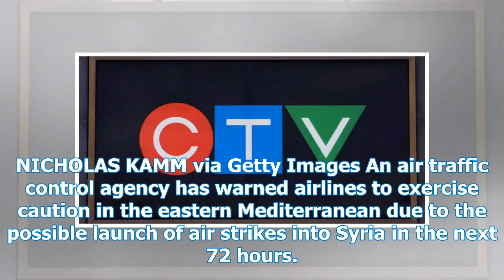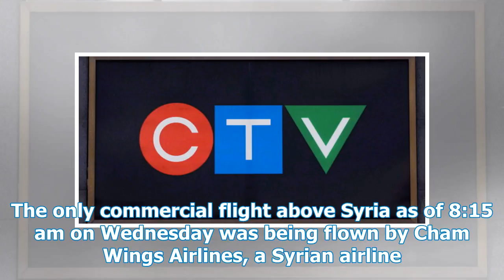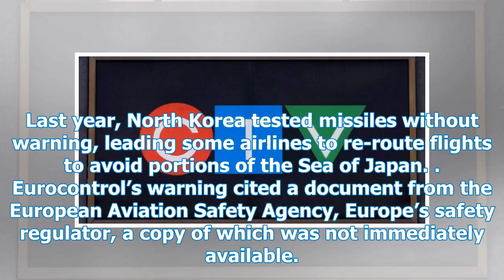Airliners Warned To Be Careful Near Syria As American Air Strikes Loom